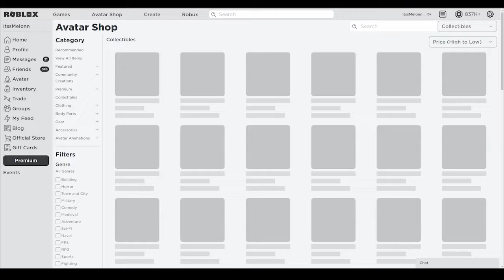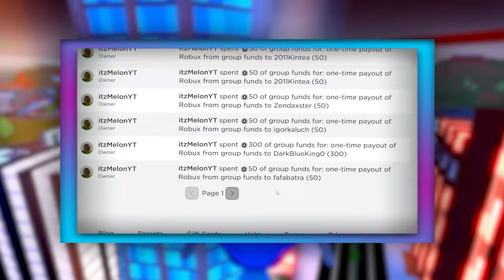Demonfall (2022) CODES *UPDATE!* ALL NEW ROBLOX CODES!